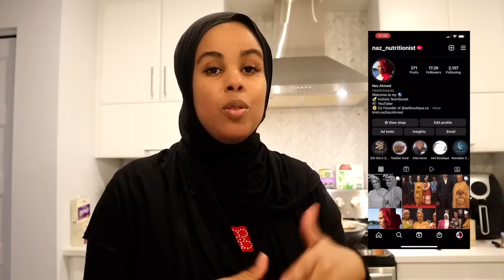MAALINTI 5AAD RAMADAN DAILY | AFUR WANAAGSAN 🥗